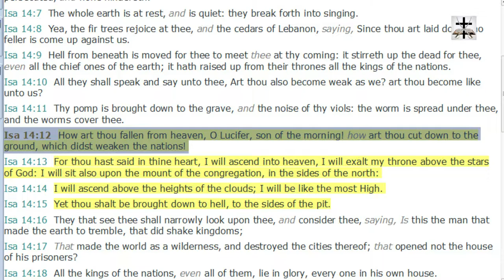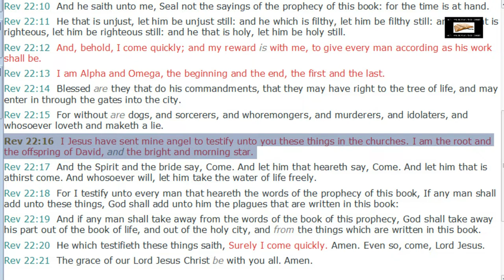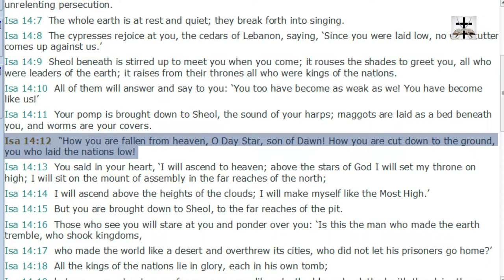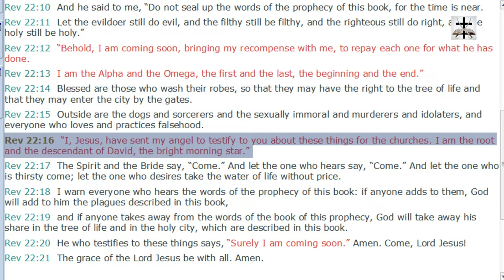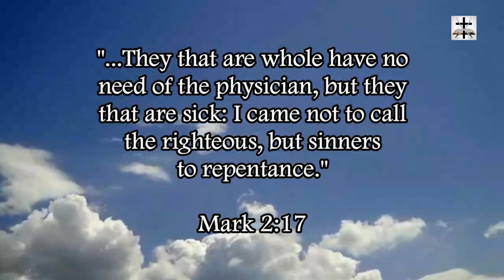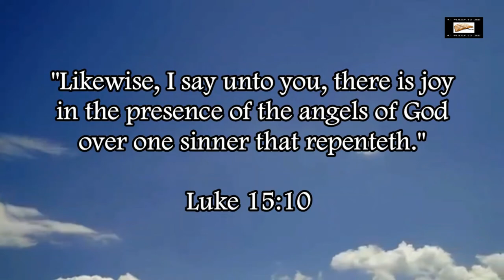The Christ Of The ESV Is Lucifer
The false Christ of the ESV is SATAN (Isaiah 14:12, cf. Revelation 22:16 in the ESV).